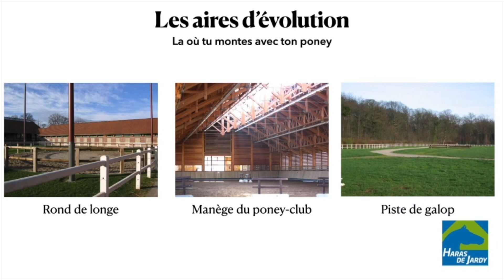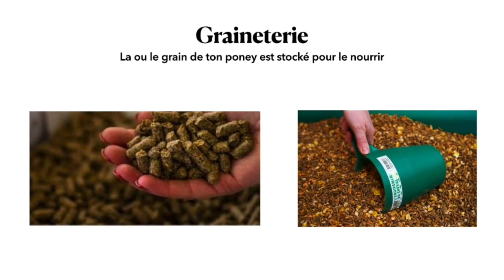Les différents lieux d’un poney club - avec Ève